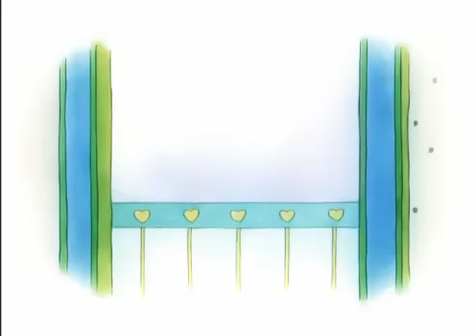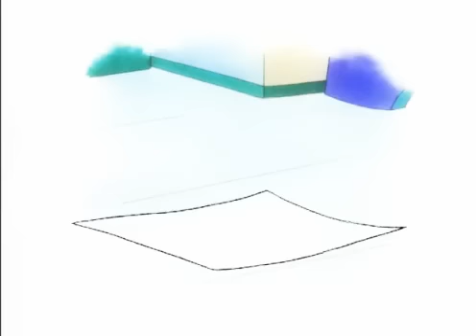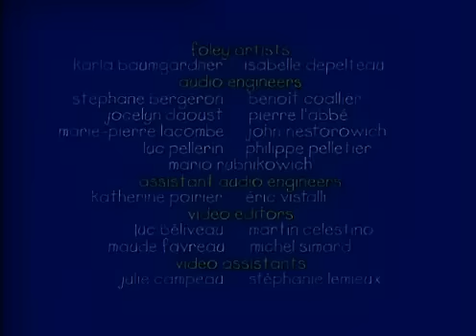Caillou - DvD4 Español - Dibujos Infantiles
Caillou es un pequeño niño de 4 años con una gran imaginación. Dulce e inocente, juguetón y curioso, Caillou se queda sorprendido por todas las cosas nuevas. Las aventuras de Caillou retratan la relación entre los niños pequeños y el mundo que les rodea, ayudándoles a crecer con confianza e independencia.

Disfruta de más dibujos en DibujosPekes